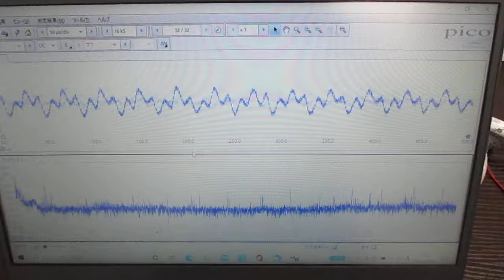超音波の音圧測定データ Ultrasonic-labo